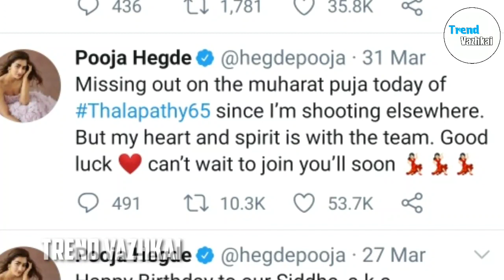Breaking:Thalapathy 65 Official Latest Update|Pooja Hedge On Thalapathy 65 Official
This video is about thalapathy 65 official latest. Thalapathy 65 latest update today.